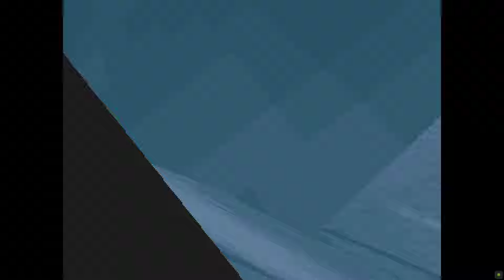1942 Pacific Air War • Version 1.2 Showcase (Roland CM-32L Sound)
Time for this awesome classic - 1942 The Pacific Air War. Released by Microprose in 1994 for DOS, it was an instant classic. The game portrayed conflict during WW2 on the Pacific, where you could fight on US or Japan side. Later Scenario expansion was released that added Army aircraft for both sides (6 new aircraft) and new missions in the Philippines and New Guinea campaigns. It also added digitized sound (some effects and voiced radio messeges). Last Gold CD release merged base game with the expansion and added multimedia content accessible thorugh Windows 3.11 / 95 (game still run on DOS).

What made this title differ from others (Pacific Strike, Aces of the Pacific), was the strategy layer - you could play this as a strategy game, managing strikes on enemy ships and bases, hopping in into an aircraft if you wished. There was also strict pilot experience where you could fly a career or a single mission. I will be looking into those in this video.

Some cool things about the game:
• this has to be most advanced flight sim released by MPS for the DOS platform
• AI was really competent, enemy aircrafts were challenging to dogfight, ships would evade during attacks
• gunnery balistics were really well done, especially noticeable when manning rear guns, it was the first game I've seen that modelled ricocheting bullets from water/targets when hit at proper angle, also the bullet physics was properly calculated when firing from a moving aircraft
I highly recommend this instructional video on how to aim at moving targets from a moving platform:

You can get the game on Steam or GOG. If you get it on Steam be sure to check out my Guide on how to improve the game sound and performance, since the stock config is poorly prepared. I don't know what is the state of the GOG's version.

0:00 Intro
1:48 Main menu
1:58 Pilot Career
2:30 Mission briefing
3:35 Escort mission
7:25 Enemy sighted
8:10 My wingman stole my kill
10:27 Frendlies under attack
11:23 Zero splashed
15:27 Torpedo 69 commencing attack
16:06 Nice kill
16:12 Torps in the water
16:35 Mission complete, bugging out
17:50 Free cam
17:58 Looks like one escort got hit
19:23 Carrier is about to get hit
21:50 Back at the TF
23:29 Waiting for Devastators to land
24:08 Some free cam shots of Devastators landing
27:42 First attempt
27:55 Too fast, hook didn't grabbed a wire
28:44 Second attempt
28:57 Again? Damn I was too slow to recover...
29:43 Fly Single Mission
31:00 Briefing
31:20 Ship bombing mission
32:25 Free cam take offs
33:40 What a formation
34:19 Above enemy TF - 4CVs!
35:35 Enteting dive
35:47 Got hit by a flak! Switching to another plane
36:22 Entering dive
37:50 Somone's bomb about to hit
37:18 Bombs away
37:25 More bombs incoming
37:37 Tail gunner
37:55 Deflection shooting is well modelled
42:02 Back home
42:48 On finals
43:40 Debriefing